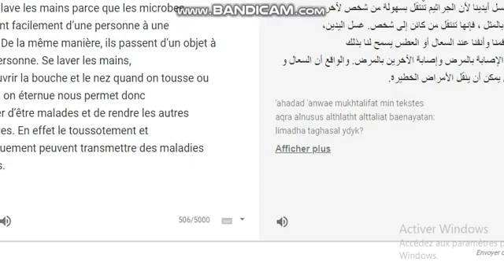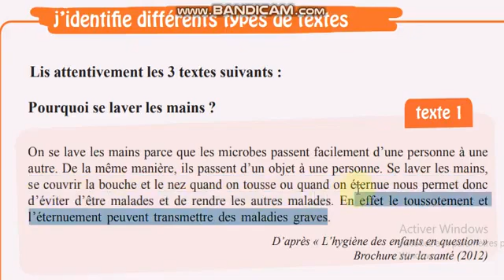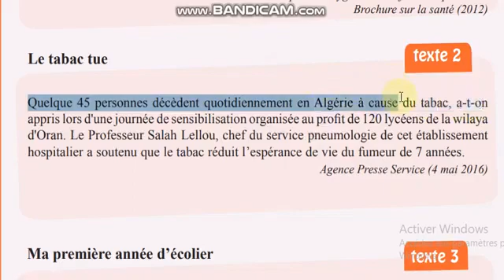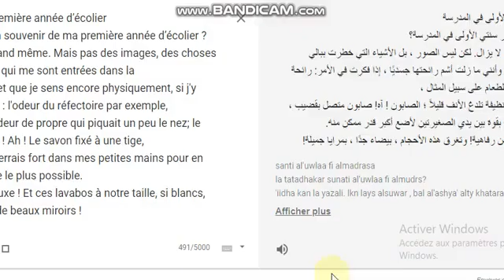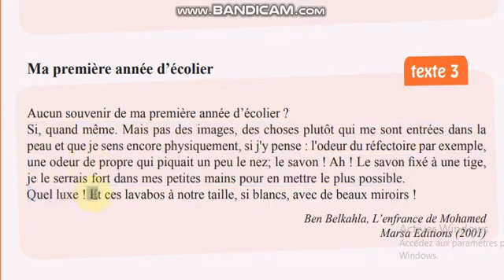الفرنسية للأولى متوسط، ترجمت لوفي بقوقل المترجم للصفحة 12